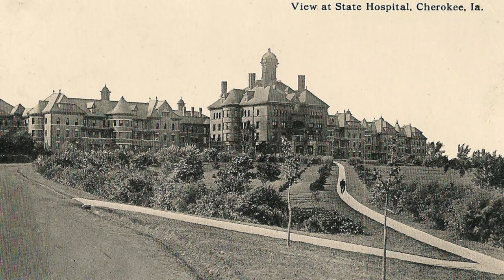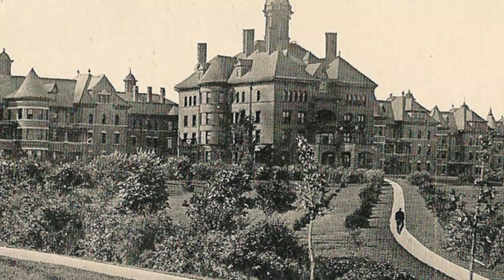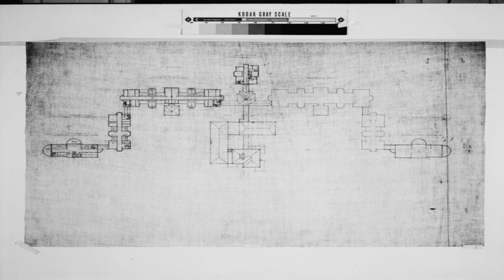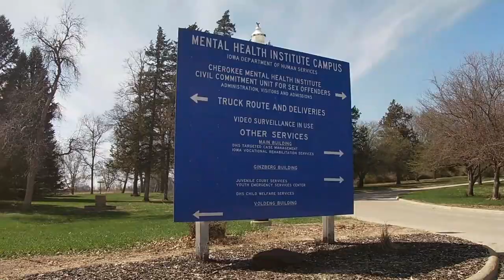The STORY of the "Kirkbride Building Plan" with State Mental Asylums//MWGT video podcast # 9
The Kirkbride Building Plan - Midwest Ghost Town Podcast Episode 9

A look into the philosophy and buildings of Dr. Kirkbride - and some of the eventual abandonment of the state mental hospitals. Kirkbrides massive buildings took on a Victorian-style look and the philosophy of the time period (known as the golden era of psychiatric care or medicine) was to use nature, natural sunlight, fresh air, and beauty as an additional therapy for the treatment of mental illness - the open structures and design of the buildings were also unique in this philosophy but also gave way to other issues that were opposite of Dr. Kirkbride's intent - listen now to episode 9 - The Kirkbride Plan - an MWGT video podcast.

All images used from the public domain - accept further notice below for

Illinois State Hospital, Buffalo State Hospital, and the Independence State Hospital. Link and Attribution.

Independence Hospital

Buffalo Hospital